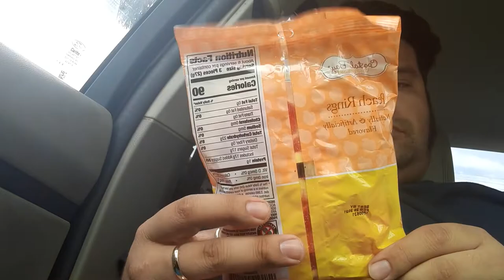Costal bay confections peach rings